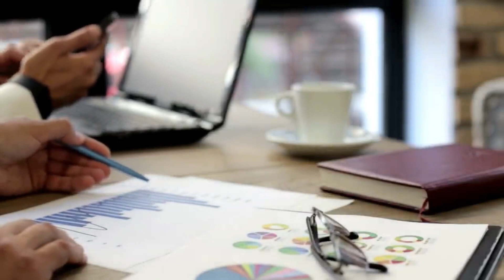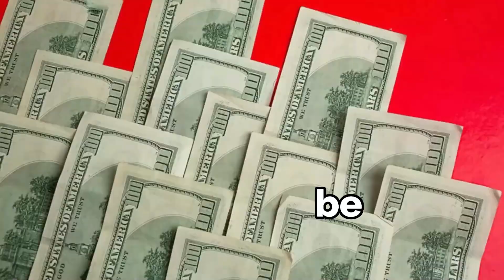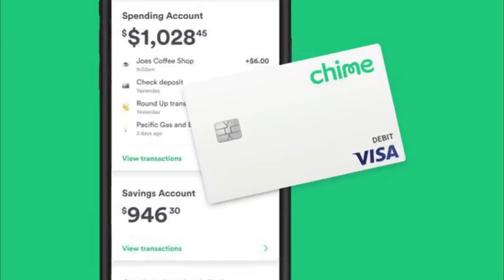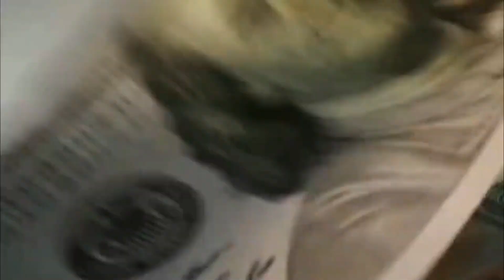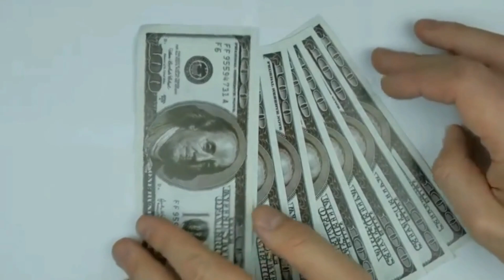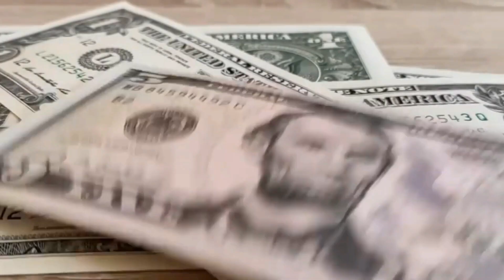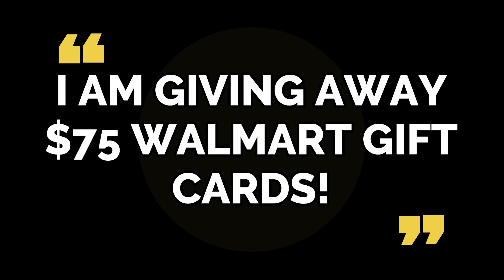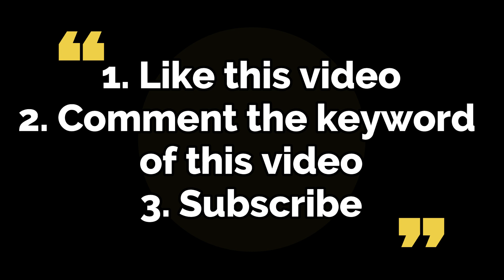SHOCKING NEWS! BAD CHANGES! PRESIDENT BIDEN SAYS WE ARE GOOD! SOCIAL SECURITY SSI COLA CHECK UPDATE!